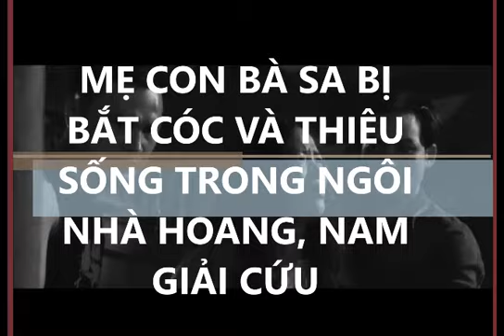Hương Vị Tình Thân P2 Tập 62 (Thy van xin ỉ ôi lão Tấn tha mạng, lão Tấn vứt bỏ bà Sa)